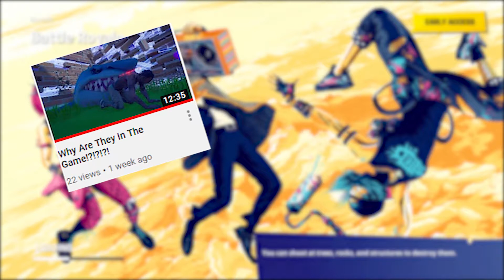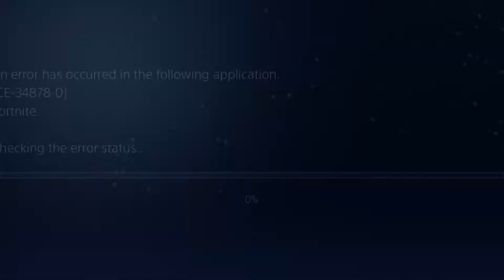I Need A New Family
I'm taking applications for a new family.